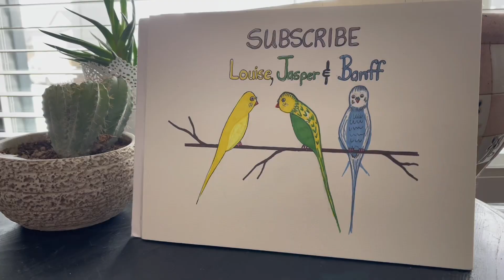Jasper gets frisky with Louise - Budgies Banff , Jasper & Louise